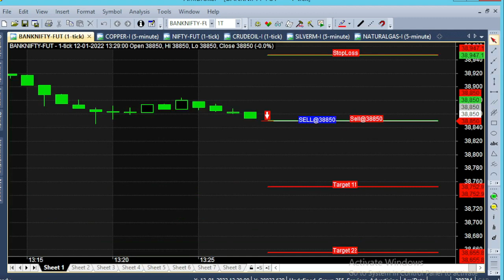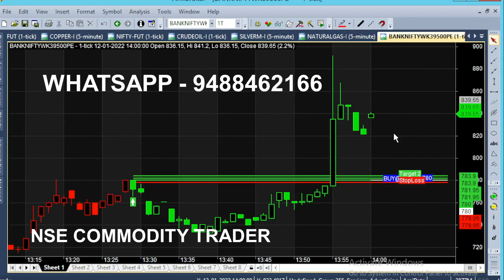Simple Trading Chart For Banknifty Option | Technical Analysis With Good Success Rate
Simple Trading Chart For Banknifty Option Traders, All Can trade with this Chart. Bank Nifty Option Technical Analysis and this chart is having Good Success Rate.

⏱️⏱️TIME CODES⏱️⏱️
0:00​ - European Market Opening
0:20 - Sell call came in Live Chart
1:00 - Automatic Calls
2:00​ - Chart Advantages
3:00​ - 30 Minutes Trading
4:00​ - 39500 PE Put Option